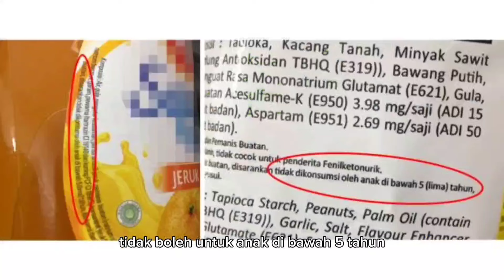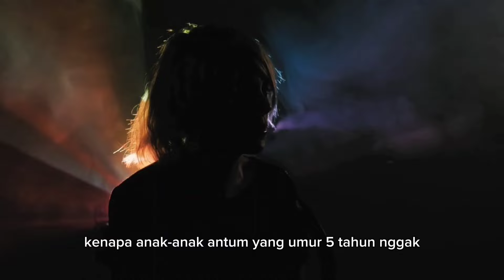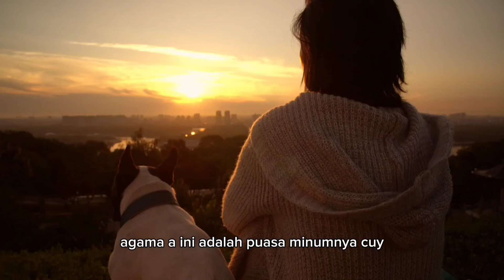Ada Yang Lebih Bahaya dari rokok Tapi Halal dan Wajib Dilakukan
halo kembali lagi cuy, sory gw super sibuk belakangan ini